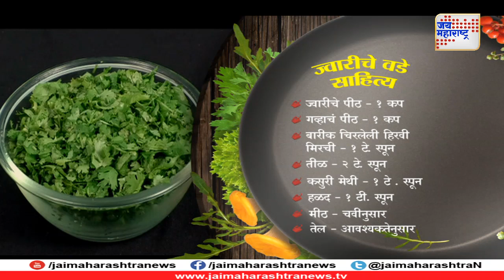Mahasugran Matkiche Vade recipe by Swati Joshi 170718